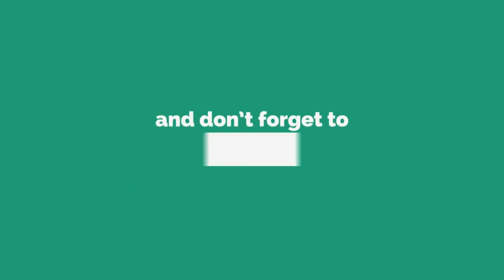Odisha Tribal Village Fair | Tribal People In India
Namaste Everyone 🙏,

In this adventurer vlog, you will see the "Odisha Tribal Village Fair" where I attended the "Indian Tribal Village Fair" with Niranjan ji and Sipu. I am really grateful to them for showing me around.

➥➥➥ BECOME A TRAVEL BLOGGER ➥➥➥

The 9 Tools That I Use to Run My Travel Blog

➥➥➥ EXPERIENCE INDIA THROUGH THE EYES OF A LOCAL PRIVATE GUIDE ➥➥➥

Indian Tour Guide Name: Mr. Raju Thakur

(PS: Don't forget to mention my name for a SPECIAL DISCOUNT)

➥➥➥ GET YOUR LOCAL TOUR GUIDE GLOBALLY ➥➥➥

If you have friends or relatives who love travel and adventures, be sure to share a link to this video with them, and give them moments of happiness and inspiration. They will be very grateful to you!

With your help, this channel will be the best! Just write your ideas and suggestions in the comments!

P. S. Travel offers the thrill of discovering something new where Nature is our true home, giving us healing energy, oxygen, water, food, relaxation, harmony, and abundance. Take care, love nature, and keep on traveling!